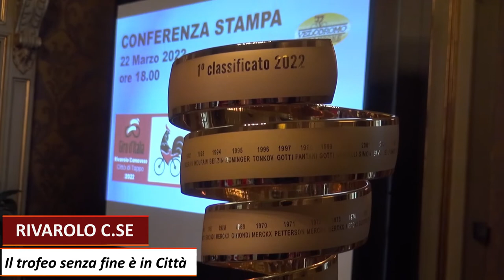Rivarolo Canevese – Il Trofeo Senza Fine è in città